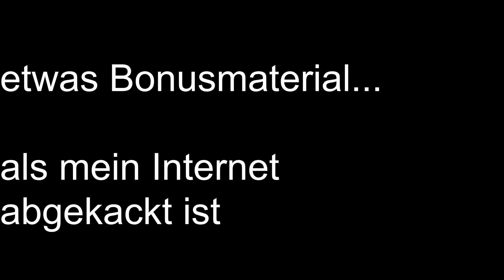Dieses MAL mit INTERNETABSTURZ - TYP 63 Call of Duty : Cold War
Tach, ich bin wieder pünktlich!
Heute spielen wir wieder Call of Duty: Cold War.
Dieses mal mit der Typ 63.
Übrigens kommt Zombies am Samstag, ups.
Wenn euch das Video gefällt, dann lasst doch ein like und abo da!

Bye bye!

PS: Das mit dem Internetabsturz ist KEINE Lüge!

- alles copyrightfree UND angegeben

00:00 Hello
00:21 Runde 1
03:18 Runde 2
05:26 Outro
05:45 Bonusrunde mit Internetabsturz